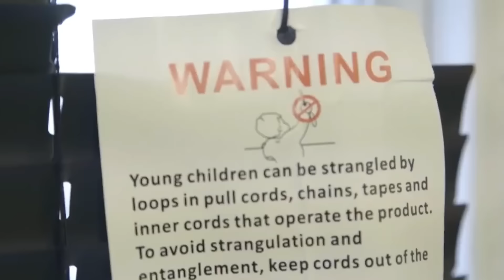2Pac - Final Day ft. Eazy-E & Method Man (Music Video) 2023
2Pac - Final Day ft. Eazy-E & Method Man (Music Video) 2023